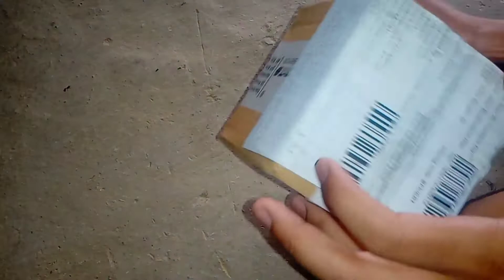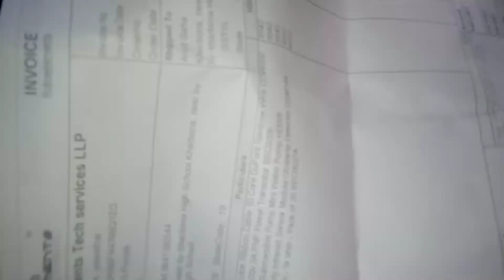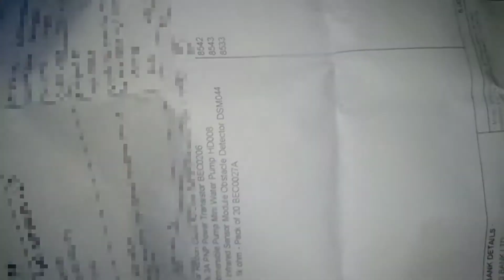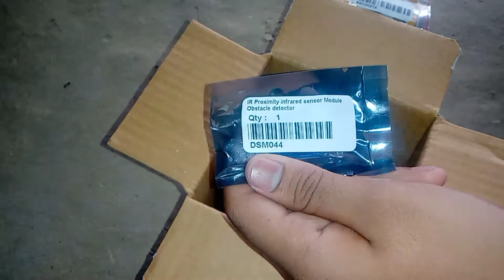Unboxing 10 In 1 Electronic Component Buy Online Robo Element । Review।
1. LED Bulb

2.Hand Sanitizer Dispenser

3.Emergency Light

4.Unboxing

See In Next Video

By By Friends 👋👋👋

Thanks a lot arijit experiment